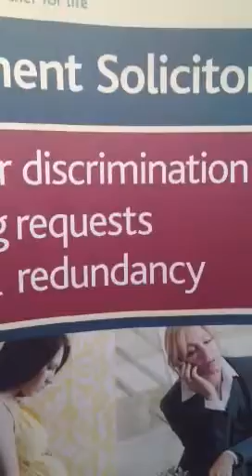Lawson-West at Baby Expo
Being pregnant and starting a family can be a game changer for your career but does it need to be? Know your rights!